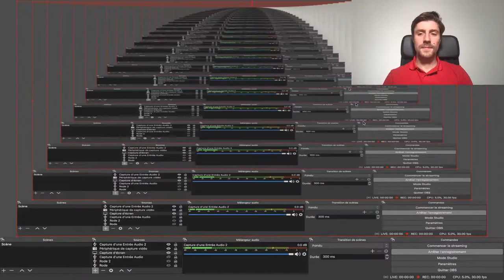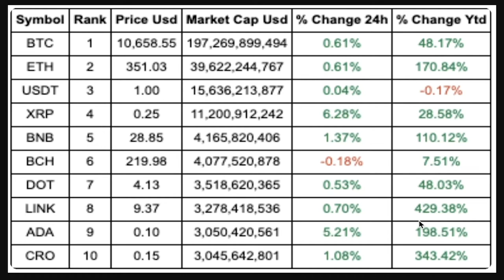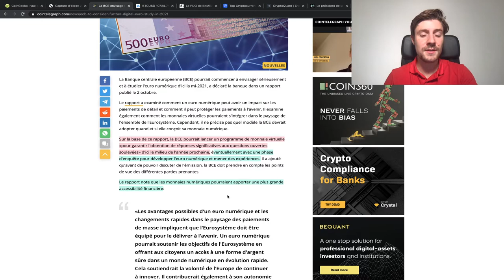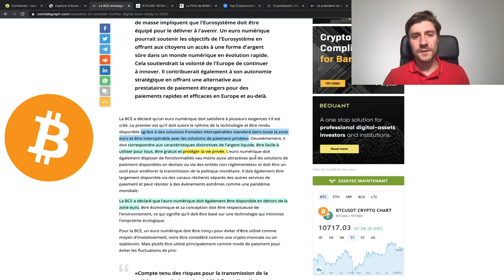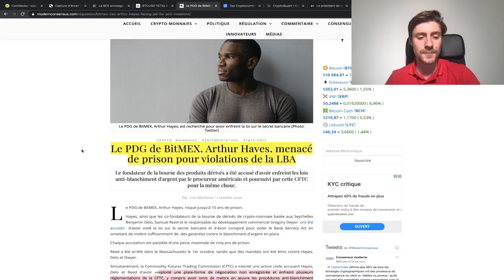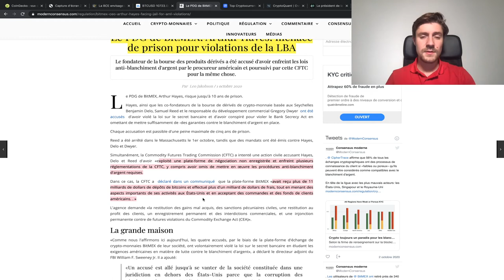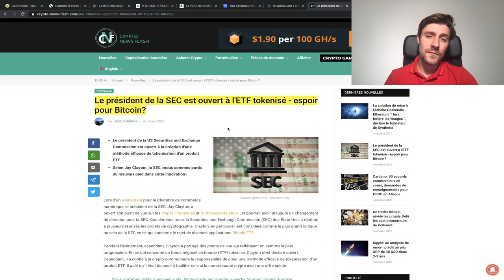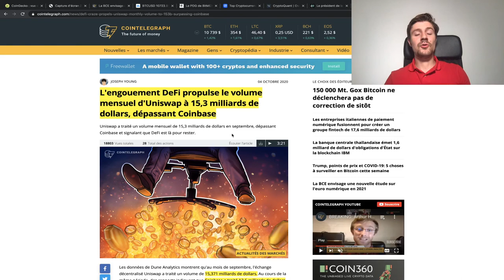La BCE et son digital euro en 2021 ? Les accusations de Bitmex mettent en danger le bitcoin !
🔥 La BCE envisage une nouvelle étude sur l'euro numérique en 2021 !

🚨Les accusations contre Bitmex mettent en danger le Bitcoin

👉La BCE souhaite tester en 2021 un digital Euro
👉Bitmex est poursuivis par les régulateurs américains
👉Un record pour le Bitcoin plus de 72 jours au-dessus des 10'000 $
👉Donal Trump est infecté ! L'or augmente et le Bitcoin chute suite à cette nouvelle

J’espère que cette vidéo vous a plu et si c’est le cas mettez un like !

Si vous avez des questions, hésitez pas à lâcher un commentaire ou à m'écrire 🙏

Just une biere :)
BTC: 3F4oLBJS5knpeka1GUrTkrgZLgjLkGp9M3